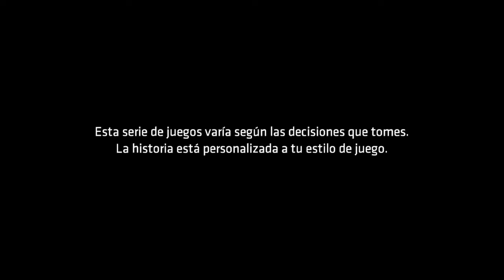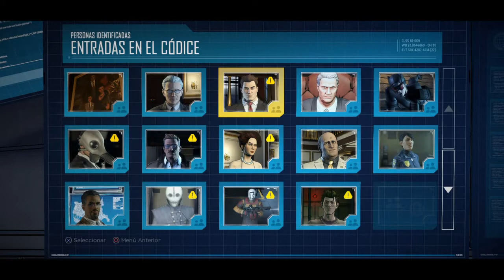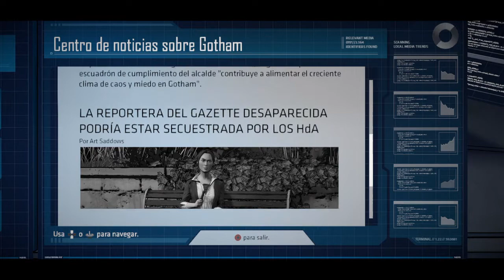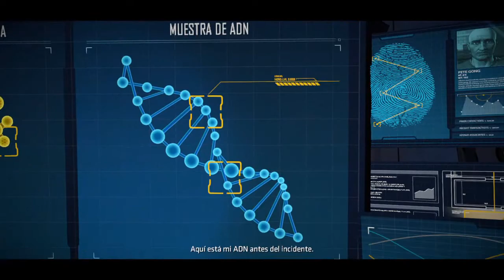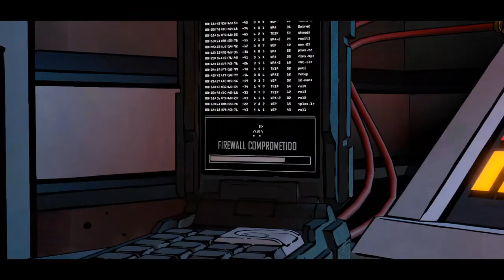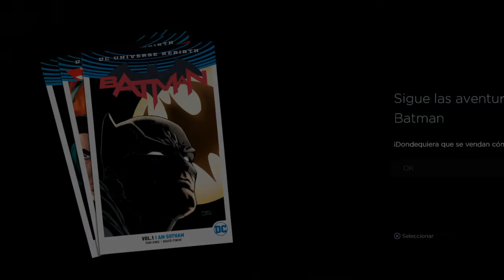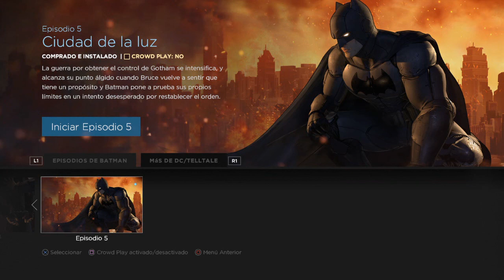Batman: Telltale Games Series Episodio 4: Guardian de Gotham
Bruce está comprometido con Arkham Aslyum poco después de descubrir la verdadera identidad de Lady Arkham.